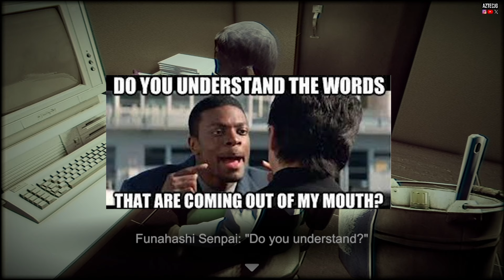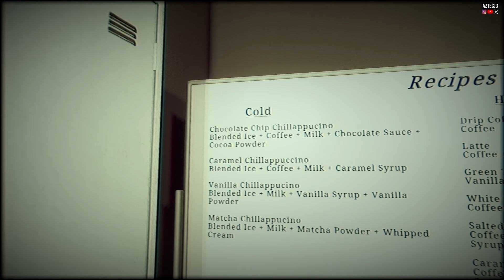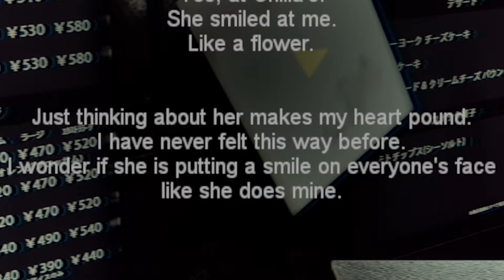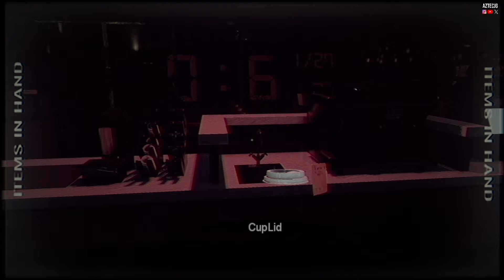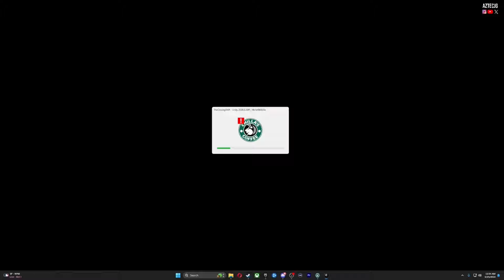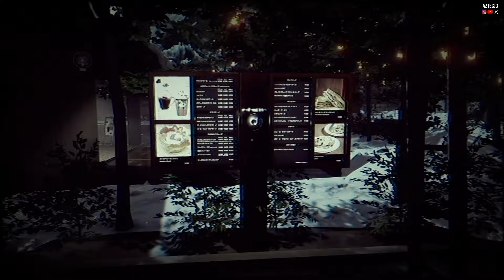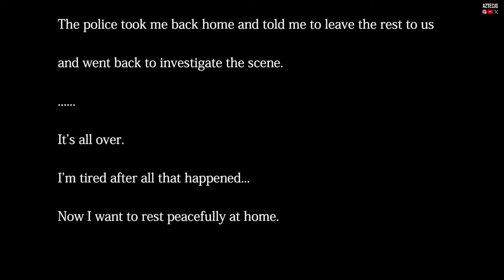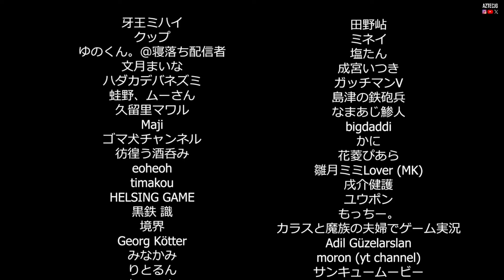I HAVE A STALKER! - The Closing Shift (full game - w/Swifty)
This game is full of wtf moments in a good way, it was an interesting concept to go from making coffee and to get chased by a mad stalker, but Swifty had my back though so it was all good.( Like , Comment and Subscribe ) Thanks!